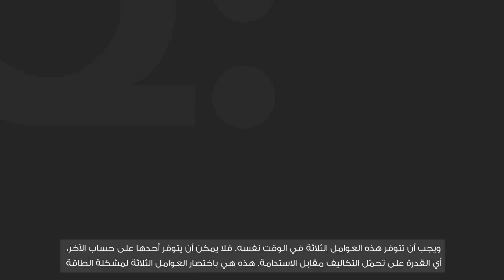ADSW Talks E10: Nabil Habayeb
How can new technologies help achieve sustainability targets?
Check out the latest episode of our ADSWTalks series and hear from Nabil Habayeb, Senior Vice President of GE and President and CEO of GE International Markets, as he shares his insights on how companies like GE are pioneering sustainability and finding the key to a successful, sustainability business strategy.
كيف يمكن أن تساعد التقنيات الجديدة في تحقيق أهداف الاستدامة؟
شاهد أحدث حلقة من سلسلة ندوات أسبوع أبوظبي للاستدامة واستمع إلى نبيل حبايب؛ نائب الرئيس الأول والرئيس والمدير التنفيذي للأسواق الدولية في شركة جنرال إلكتريك، حيث يشارك رؤيته حول كيفية تحقيق شركات مثل جنرال إلكتريك للريادة في مجال الاستدامة وإيجاد حلول نحو استراتيجية أعمال ناجحة تتمحور حول الاستدامة.